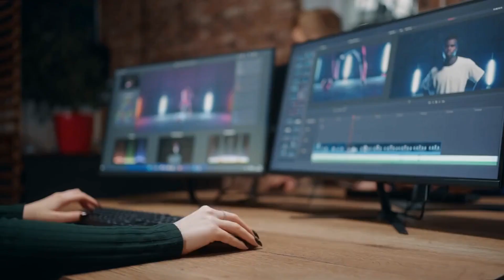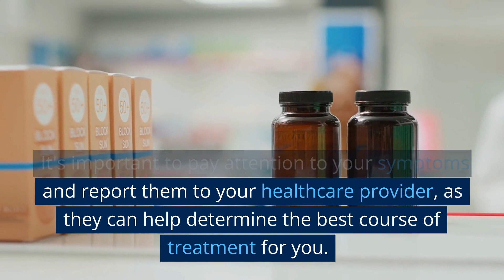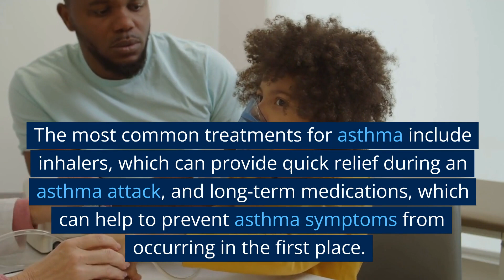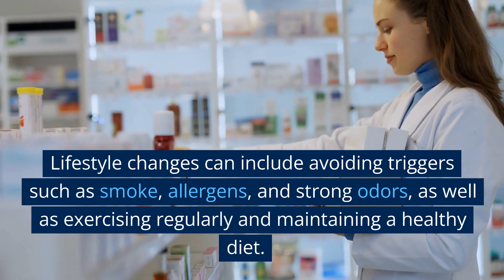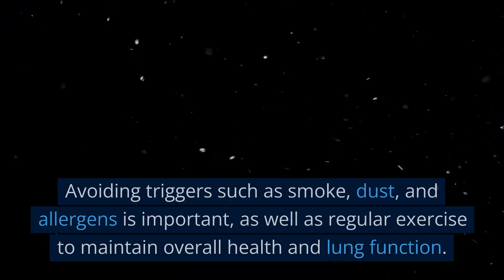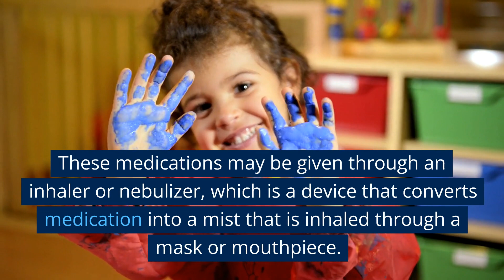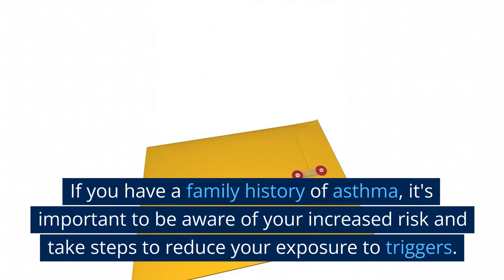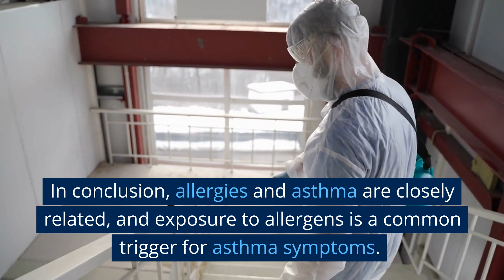Understanding Asthma Causes, Symptoms and Treatments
Welcome to our video, "Understanding Asthma: Causes, Symptoms, and Treatments." In this informative and educational video, we explore the various aspects of asthma, a chronic respiratory disease that affects millions of people worldwide.

We begin by discussing the causes of asthma, including genetic and environmental factors that can trigger the condition. We also delve into the symptoms of asthma, such as shortness of breath, wheezing, and chest tightness, and explain how these symptoms can affect daily life.

Next, we explore the various treatments for asthma, including medications, inhalers, and breathing techniques. We also highlight the importance of proper asthma management and the role of healthcare professionals in helping individuals with asthma live a healthy and fulfilling life.

Whether you or a loved one are living with asthma, or you simply want to learn more about this common respiratory condition, this video provides a comprehensive guide to understanding asthma, its causes, symptoms, and treatments.

asthma causes, asthma definition causes symptoms and treatment, asthma pathophysiology, asthma symptoms, asthma symptoms and treatment, asthma treatment,
asthma treatment guidelines, cardiac asthma symptoms, cardiac asthma symptoms in hindi, cardiac asthma treatment, causes of asthma, signs and symptoms, treatment of asthma,
understanding asthma, understanding asthma mild moderate and severe, Asthma diagnosis,
Asthma prevention, Asthma triggers, Bronchial asthma, Breathing difficulties, Inhaler use, asthma in children